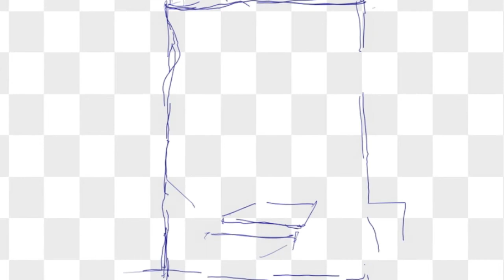3 minute sketches in Aristo's Bar, Barga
3 minute sketches in Aristo's Bar, Barga  using WACOM inkling